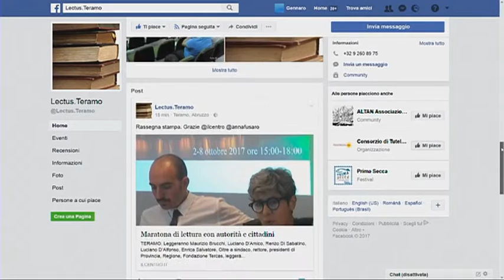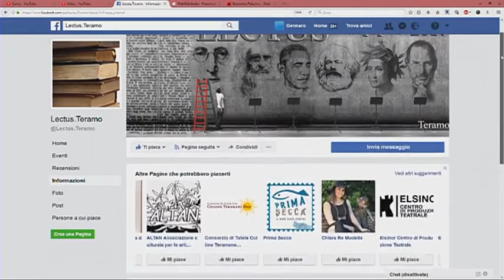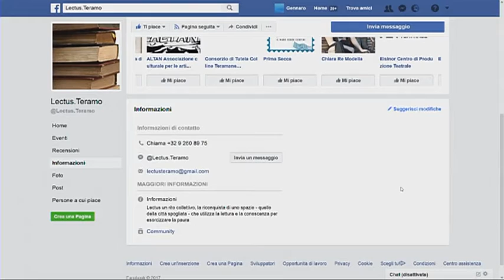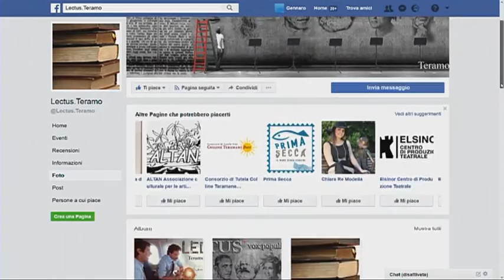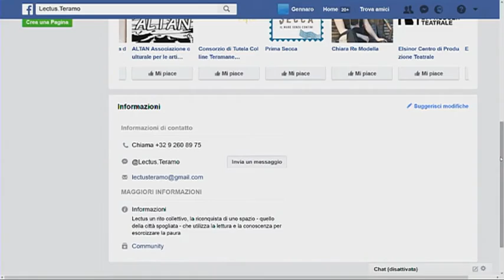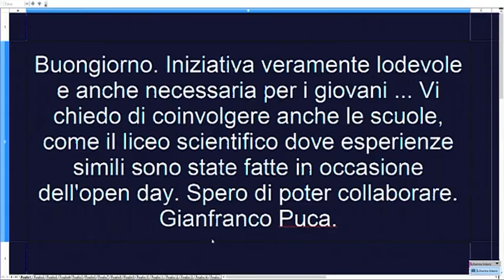Di Prima Mattina di Venerdì 14 luglio 2017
con Emanuela Cichella, Pina Manente e Renato Pilogallo, per presentare il progetto Lectus